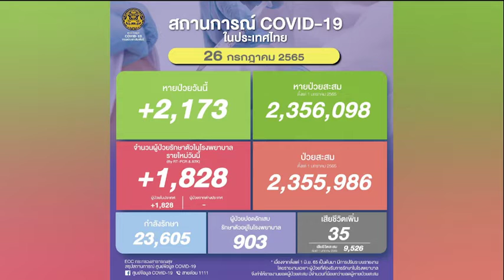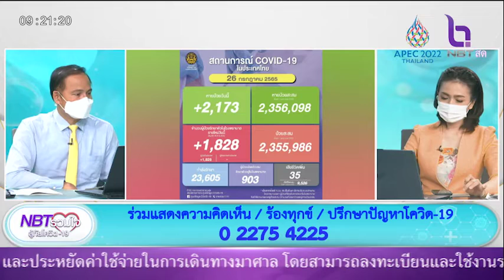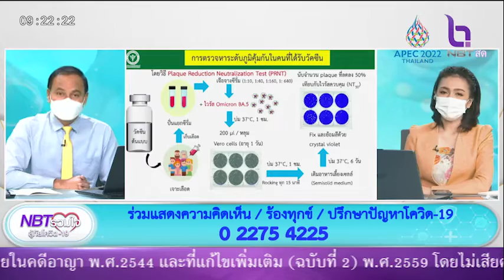รายงานสถานการณ์โควิด ประจำวัน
NBT รวมใจฯ 26 ก.ค. 65